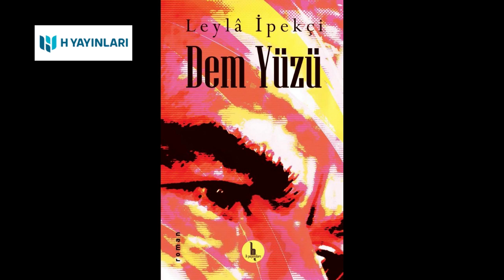Leylâ İpekçi'nin sesinden "Dem Yüzü"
Kitabı temin et:
Arzu, kocasıyla birlikte yaşadığı Üsküdar’dan Türkiye’ye, dünyaya açılan bir eksende hem gündelik hayatın akışını, hem iç dünyasının gidişatını kökünden değiştirecek zorlu bir yolculuğa talip olmuştur. Hiç ummadığı bir anda karşısına çıkan ‘Bir’idir ona ayna tutan.

Kendindeki ‘İki’liklerin ötesini görmeye çalışan Arzu, bir süre sonra içinde yaşadığı her şeyin etrafında da tezahürleri olduğunu keşfedecektir. Darbeler, ölümler, iftiralar, yeniden dirilişler... Hayat ne içerde ne dışarıda bundan sonra eskisi gibi olmayacaktır...